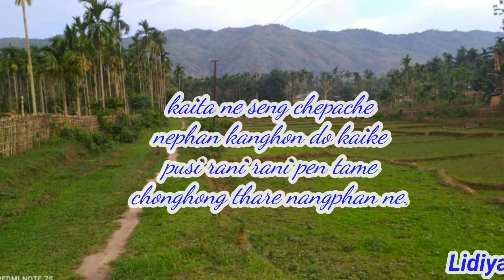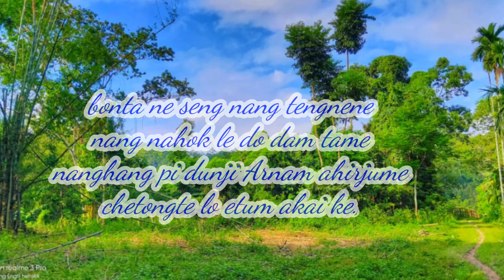Thare atum aphan panongpi// 2021 //49 //Lidiya Engtihensekpi